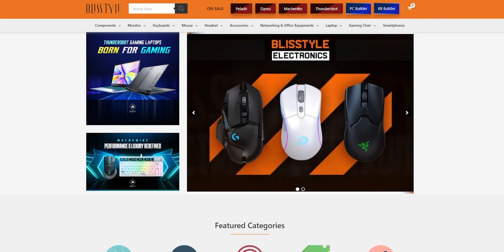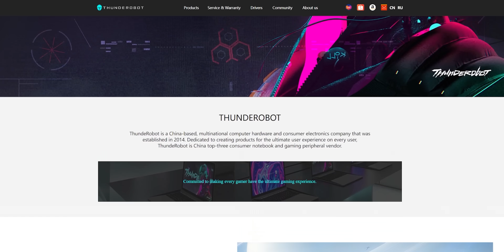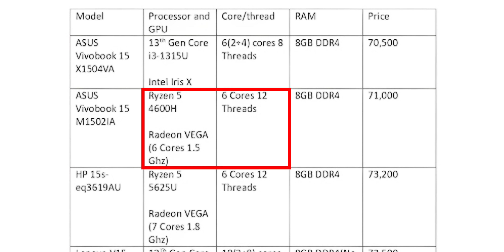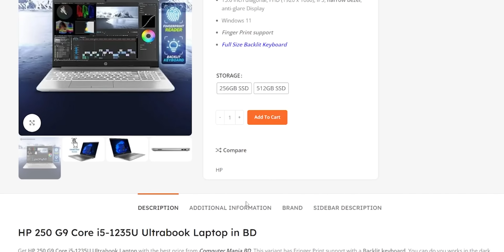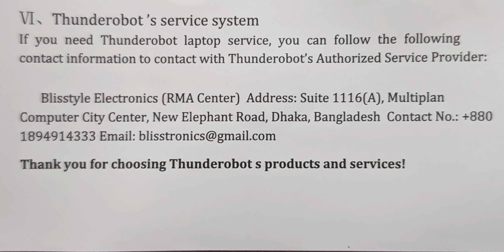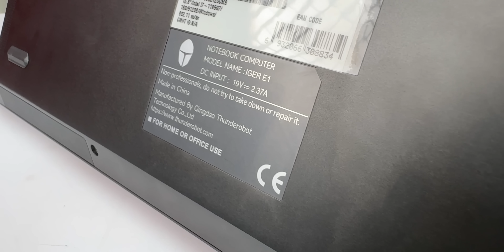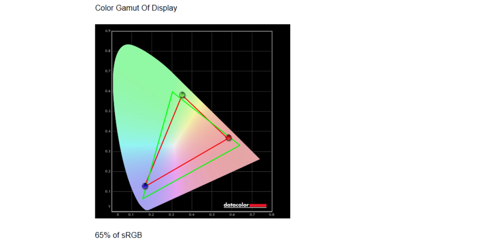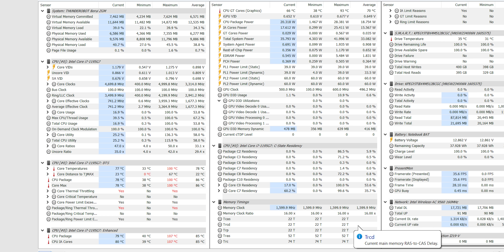#1 Chinese Laptop Brand? Thunderobot Iger E1 Review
Thunderobot E1 Laptop having Intel 11th gen core i7 with 16gb ram and 512gb SSD storage.

Intro: 0:00
Alternatives: 2:38
Unboxing: 4:59
IO ports: 7:34
Key specs: 8:05
Display Test: 9:43
Performance test: 10:24
Pros & Cons: 11:28